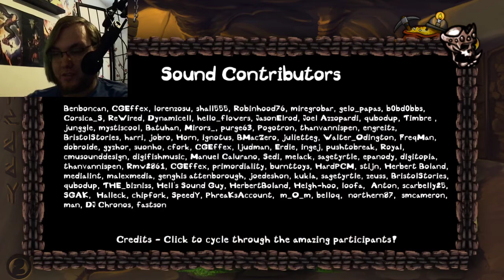Dwarves!?- Part 3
Happy Strange Music Day! More Dwarves!?.